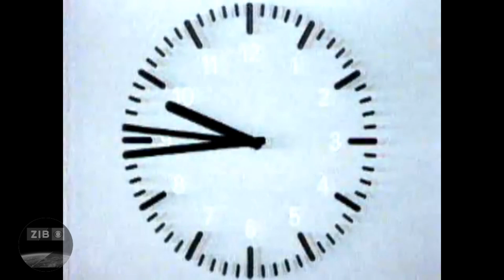(Outdated) Geschichte der Heute Journal-Intros des ZDF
Zusammenschnitt aller Heute Journal-Intros des ZDF seit 1978.

Signation: 0:00
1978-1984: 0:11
1984: 0:27
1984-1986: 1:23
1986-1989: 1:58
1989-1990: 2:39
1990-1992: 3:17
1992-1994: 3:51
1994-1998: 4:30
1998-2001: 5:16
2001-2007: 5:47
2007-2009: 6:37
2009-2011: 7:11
2011-heute: 7:40